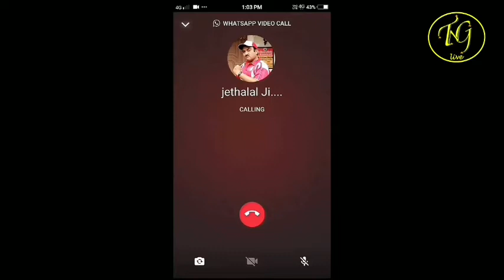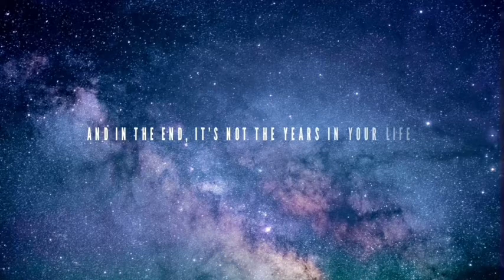Alwyns Birthday & Easter celebration live on TNG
I had the best birthday and Easter ever thanks to my TNG family and friends who took the trouble of putting this birthday session for me on Easter Sunday. Thank you Aquillha & Lester for planning this surprise and for compiling this entire video and playing it live. Thank you Annorah Stephen for editing the 1 hour 40 minute video to 14 minutes. Thank you Shania & Bianca for singing and for all the entertainment as well. Thank you all for the birthday wishes, made me feel loved. Last but not the least thank you all for joining in live and for all the comments. It was the best day of 2021 so far. God Bless & Love you all. Hope you all enjoy this video.